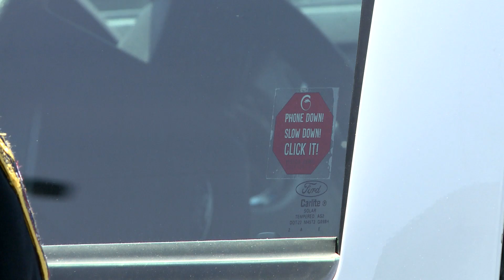Vision Zero Greensboro - Captain Bishop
Vision Zero is a strategy, to substantially reduce traffic fatalities and serious injuries with a long term goal of zero. Vision Zero at its core takes a collaborative and data driven approach to traffic related deaths and serious injuries.Vision Zero Greensboro will focus on identifying the key aspects of why the fatalities and serious injuries are occurring and taking effective steps to prevent them in the future.